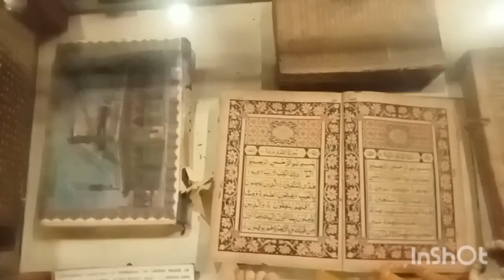கேரளா ஃபோக்லோர் அருங்காட்சியகம்|Fatherland vlogs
Vlog from Kerala folklore museum.

The BMW M3 GTR is an iconic racing car renowned for its exceptional performance and aggressive styling. Equipped with a potent 4.0-liter V8 engine, it generates over 450 horsepower.
With a 0-100 km/h acceleration time of just around 4 seconds, the M3 GTR boasts an impressive top speed exceeding 280 km/h.
1. Founding and History: BMW, Bayerische Motoren Werke AG, was founded in 1916 in Munich, Germany, initially producing aircraft engines. The company transitioned to motorcycle production in the 1920s and eventually to automobiles in the 1930s.
2. Iconic Logo: The BMW logo, often referred to as the "roundel," consists of a black ring intersecting with four quadrants of blue and white. It represents the company's origins in aviation, with the blue and white symbolizing a spinning propeller against a clear blue sky.
3. Innovation in Technology: BMW is renowned for its innovations in automotive technology. It introduced the world's first electric car, the BMW i3, in 2013, and has been a leader in developing advanced driving assistance systems (ADAS) and hybrid powertrains.
4. Performance and Motorsport Heritage: BMW has a strong heritage in motorsport, particularly in touring car and Formula 1 racing. The brand's M division produces high-performance variants of their regular models, known for their precision engineering and exhilarating driving dynamics.
5. Global Presence: BMW is a global automotive Company
6. Luxury and Design: BMW is synonymous with luxury and distinctive design, crafting vehicles that blend elegance with cutting-edge technology and comfort.
7. Sustainable Practices: BMW has committed to sustainability, incorporating eco-friendly materials and manufacturing processes into its vehicles, as well as advancing electric vehicle technology with models like the BMW i4 and iX.
8. Global Manufacturing: BMW operates numerous production facilities worldwide, including in Germany, the United States, China, and other countries, ensuring a global reach and localized production.
9. Brand Portfolio: In addition to its renowned BMW brand, the company also owns MINI and Rolls-Royce, catering to a diverse range of automotive tastes and luxury segments.
10. Cultural Impact: BMW's vehicles often become cultural icons, featured in films, music videos, and celebrated for their design and engineering excellence worldwide.